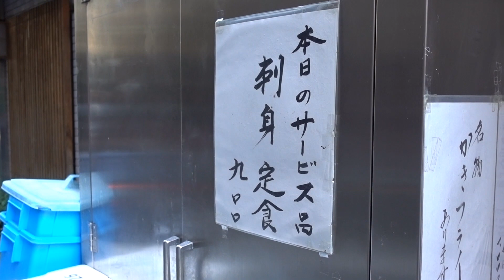コスパ良し！新橋【和楽】の海鮮ランチ Seafood Lunch Set Meal of WARAKU in Shinbashi.【飯動画】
新橋お値打ちお魚ランチ第２弾！
新橋で魚のうまい居酒屋として評価の高い店「和楽」で、コスパ抜群の魚介ランチをいただきました。